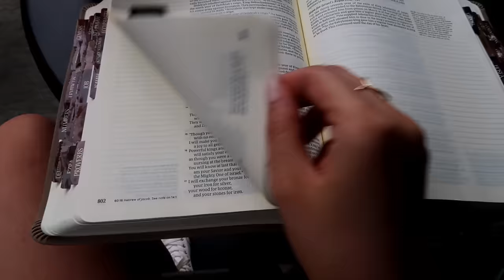COZY WEEKEND VLOG: target finds, decorate for fall with me + more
AMAZON STOREFRONT

Personal TikTok: sammd16
Podcast TikTok: thewalkpodcastt